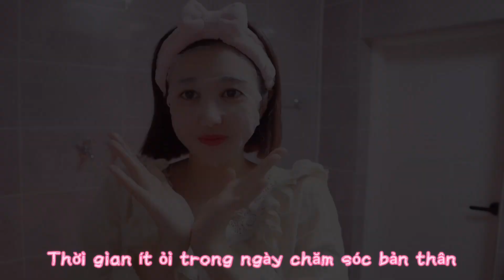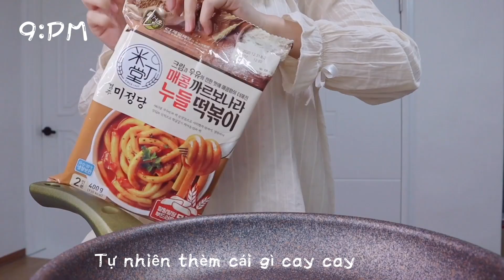Vlog31 BUỔI TỐI CỦA MÌNH|YÊU BẢN THÂN|PAMPER NIGHT ROUTINE|CUỘC SỐNG HÀN QUỐC|CÔ DÂU VIỆT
Một buổi tối thường ngày của mình,sắp hết năm rồi,cảm giác bây giờ thật lạ